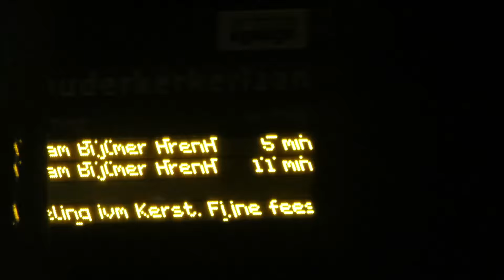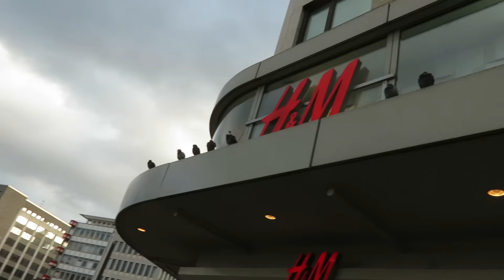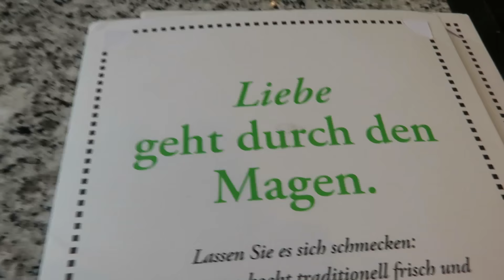Shoppen & kerstmarkt in Düsseldorf / Duitsland & magische sneeuw || Vlogmas #23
Ik ging met Jeff naar de kerstmarkt in Düsseldorf / Duitsland via amigoamigo en citytijger en daar zagen we onder andere magische sneeuw en een magische kerstboom !